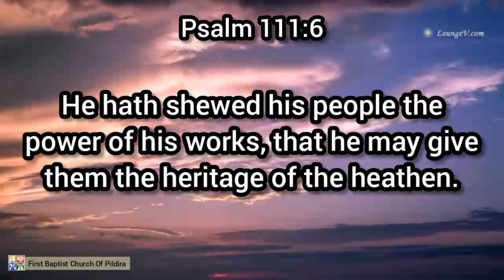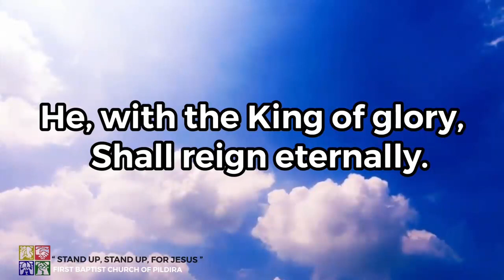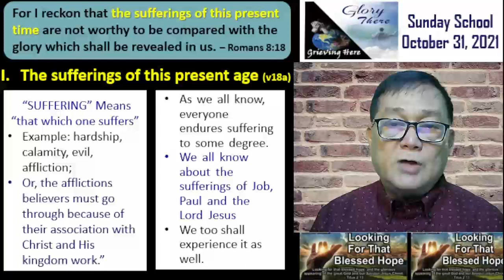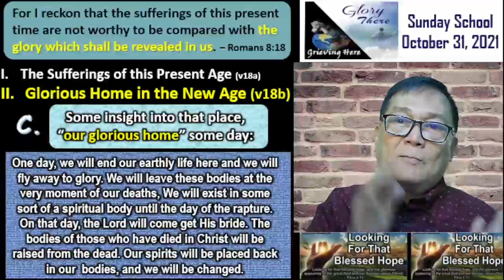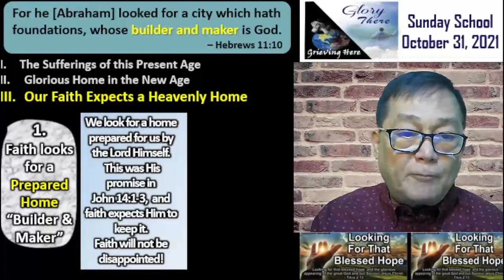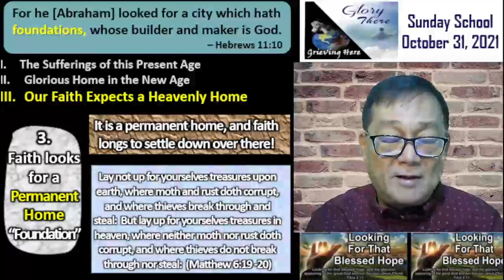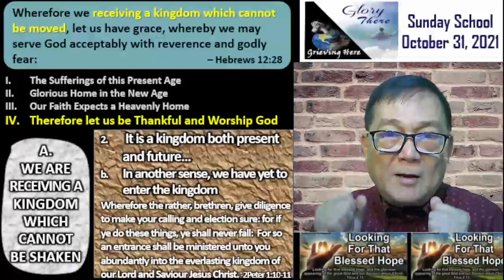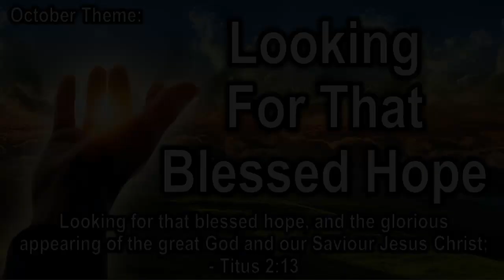Sunday School October 31, 2021